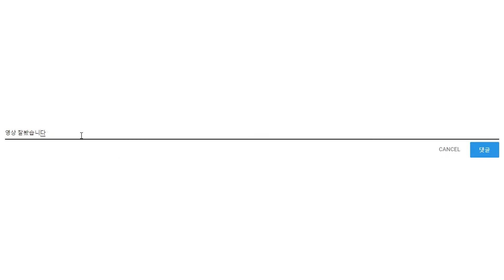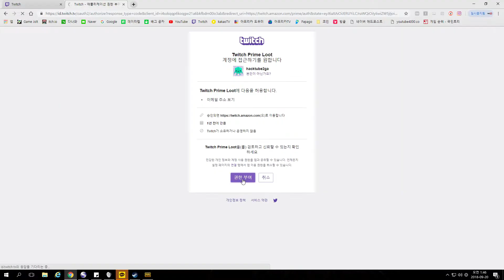배그 무료스킨 파일럿세트 리뷰 - 배틀그라운드 트위치 프라임 항공 스킨 받는법 [문상이벤트]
트위치 프라임 스킨은 무료이며, 더욱 자세한 내용은 유튜브나 배그 공식카페 등에 많이 소개되어 있습니다.